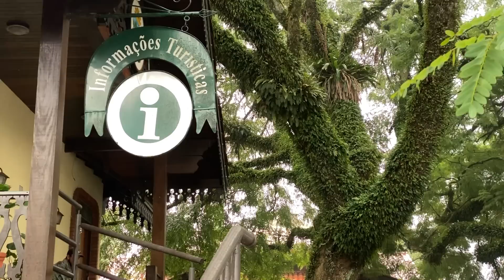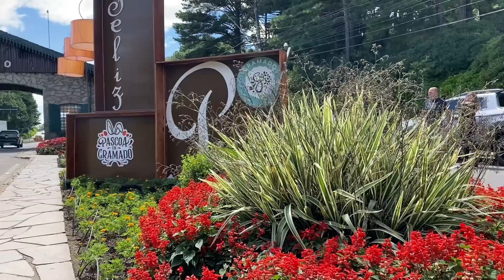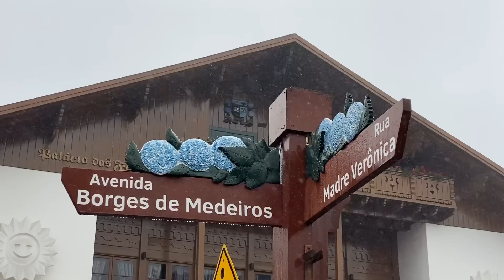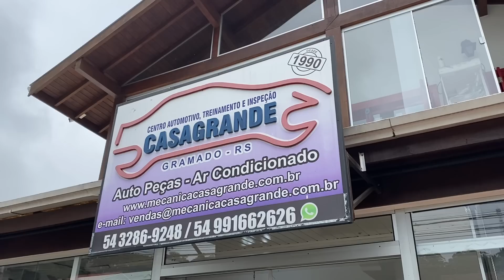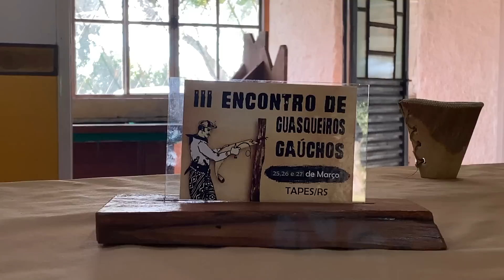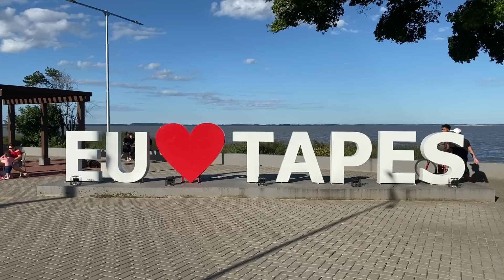EP.02 - VOU TER QUE SEGUIR VIAGEM SOZINHO | SOBRE RODAS: Sozinho pela América do Sul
Parti do Brasil em uma viagem de carro sozinho pelo pela América do Sul. A viagem deveria durar 3 meses. No entanto, a vida na estrada deu tão certo que decidi não mais voltar. Acompanhe minhas aventuras percorrendo diversos países, paisagens e apreciando a cultura e as maravilhas da América do Sul.

► Um novo episódio todas as terças-feiras às 20h30 ⏰

Esta viagem só é possível graças às doações daqueles que apreciam meu conteúdo. Se meu conteúdo lhe ajudou de alguma forma e quiser me ajudar a seguir viajando faça uma doação via PIX para